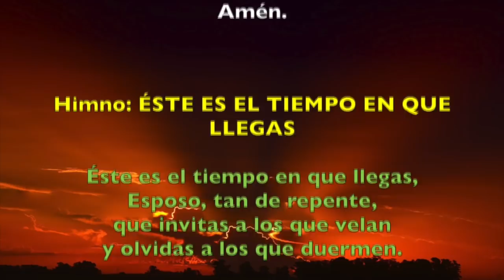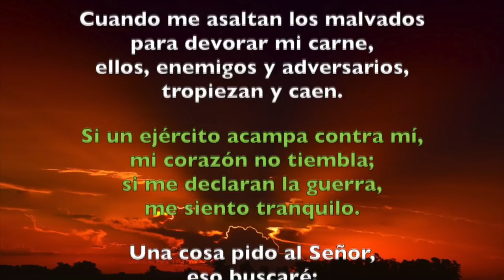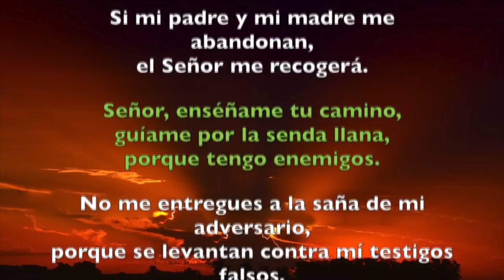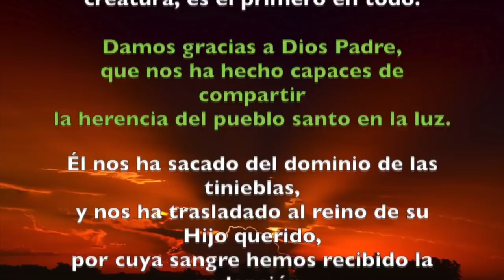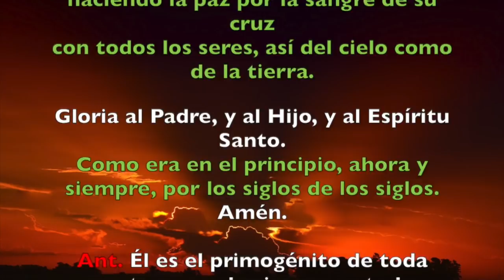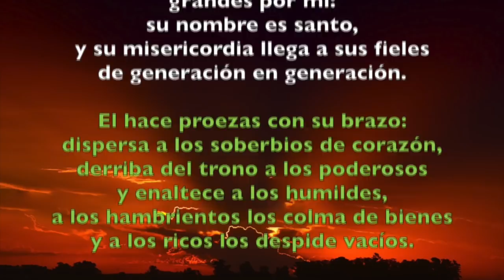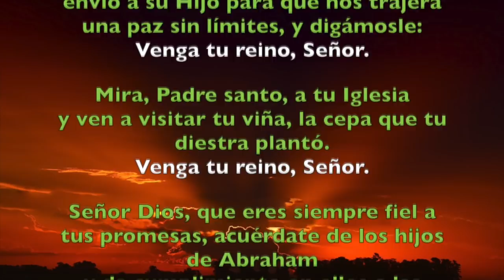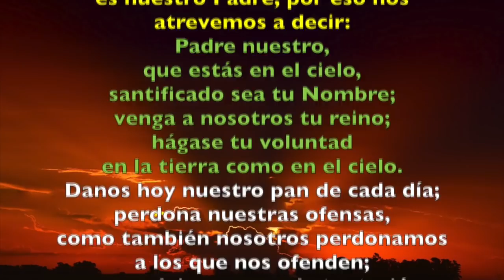Oración de la tarde (Vísperas), MIÉRCOLES 5 DE DICIEMBRE 2018 | Padre Sam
Liturgia de las Horas, Miércoles 5 de Diciembre 2018.